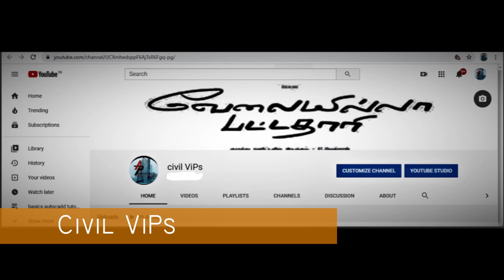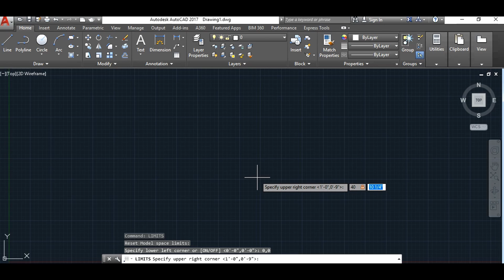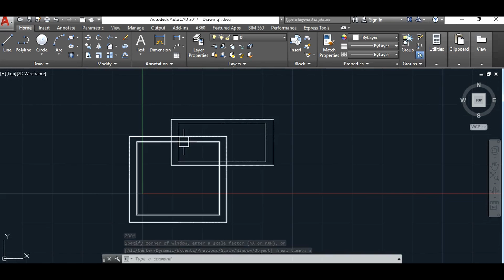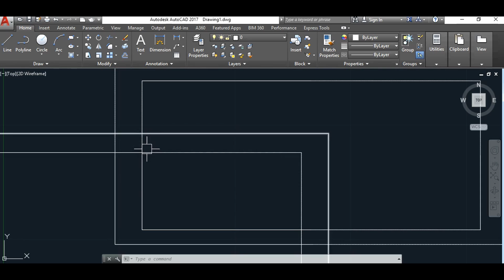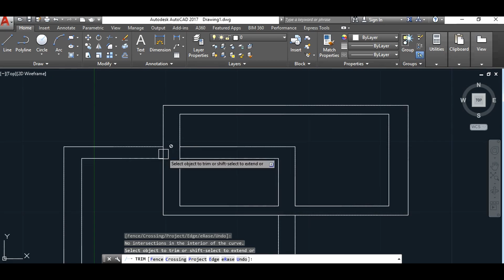how to set limits in autocadd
comment the vedio